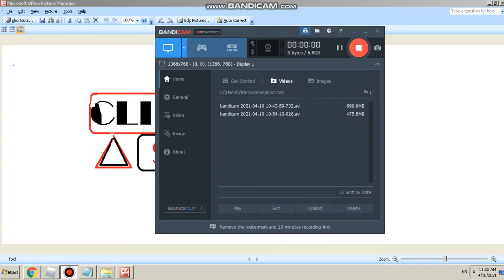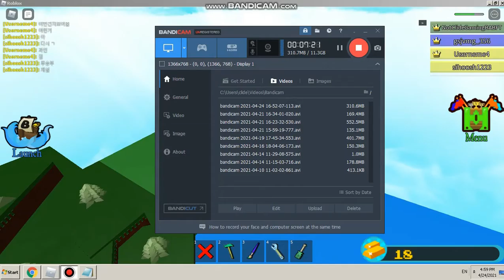A Build a Boat Pusher | Roblox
Enjoy! (Premiered Apr. 24, 2021)